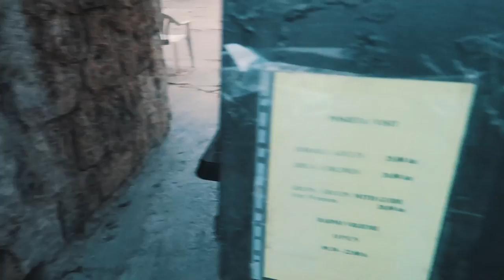1000 ÅR GAMMELT...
Thomas og Ina tar over vloggen...